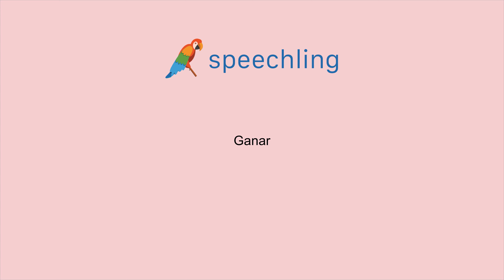스페인어로 "승리하다" 말하는 법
남자 목소리 :
Ganar

여성 목소리 :
Ganar

남성 음성 번역 :
승리하다

여성 음성 번역 :
승리하다